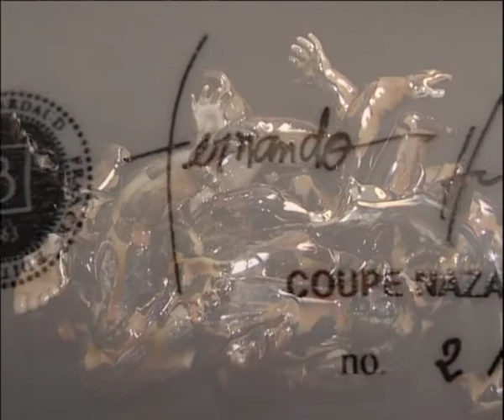Bernardaud x Campana Brothers | Nazareth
“The project began with an experiment with plastic doll arms. We have started to shape things from these loose members, heating and deforming them. When Bernardaud showed interest in doing a collaboration, the first thing that came to our mind were these doll arms and how to transform them into something different, until they were no longer parts of a doll, but something else, something more baroque.
The translation of an originally plastic prototype into fine cast porcelain was amazingly executed by Bernardaud craftsmen. “ Fernando and Humberto Campana.